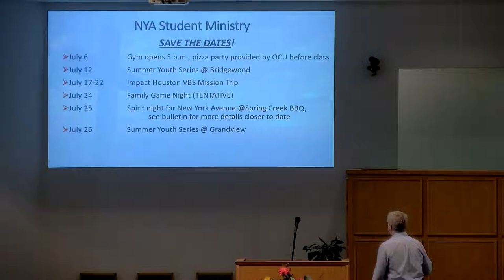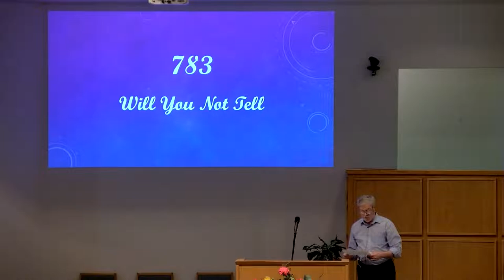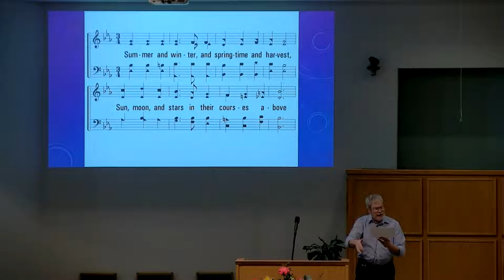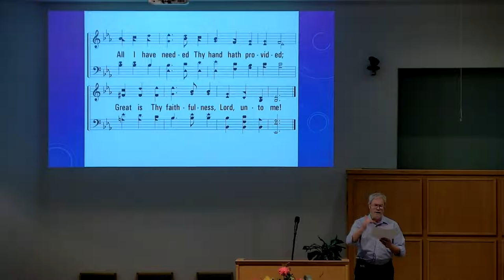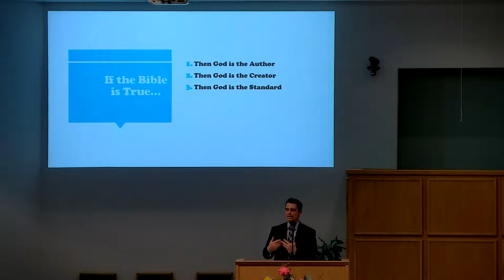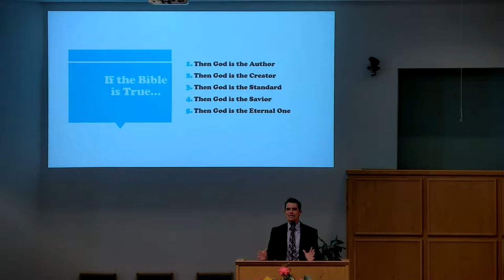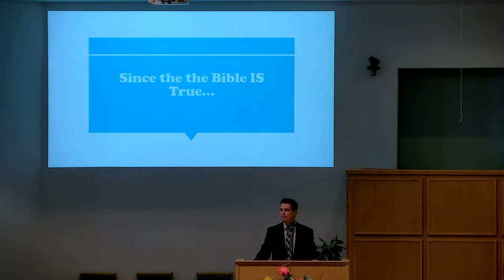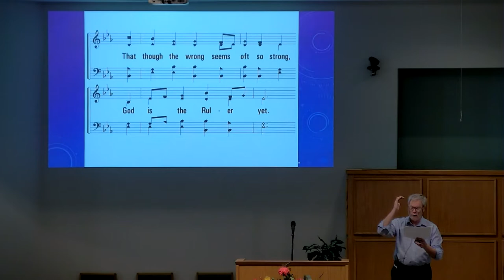Evening Worship (7/3/2022 PM)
Guest Speaker Spencer Ross Sunday evening worship sermon